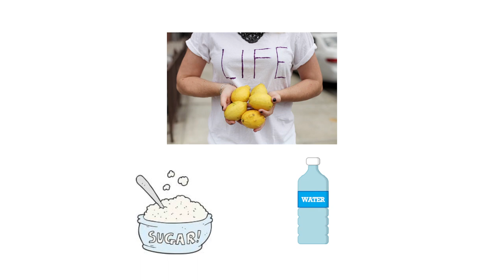Chinese Borrowings #2: Beverages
Learn Chinese words for beverages that have been borrowed from English and other Western languages.